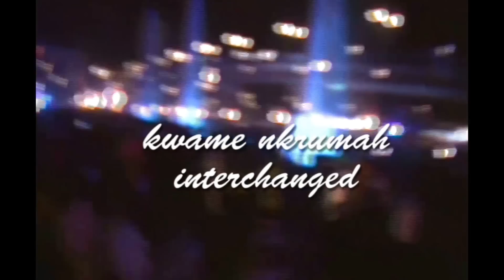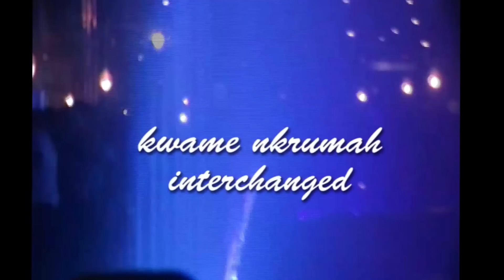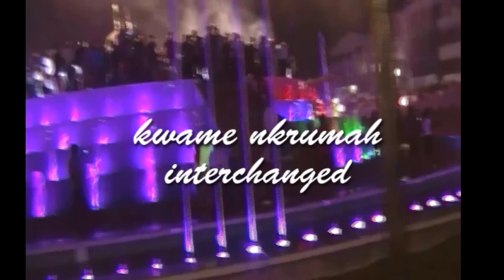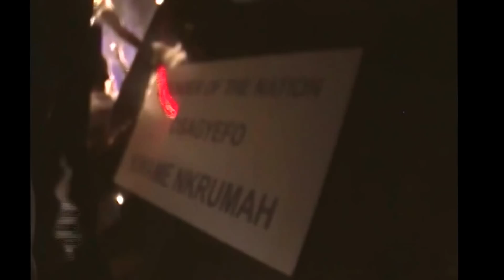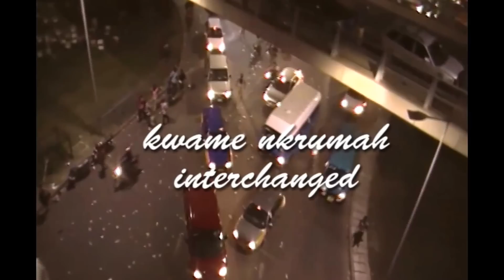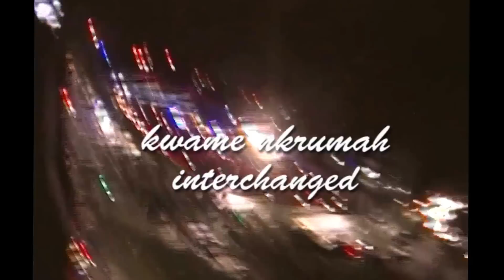kwame nkrumah interchanged